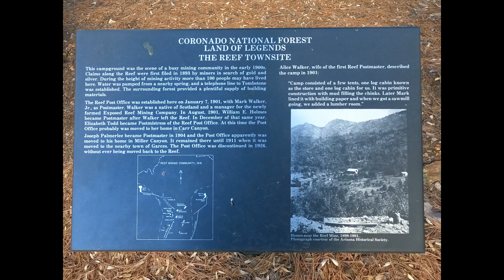I Go Camping!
Follow along as we setup camp in Carr Canyon, Reef Townsite Group campsite in the Huachuca Mountains. We take a wheeling trip to the west side of the Huachucas by going over Montezuma Pass in Coronado National Monument. The scenery is breathtaking...It would be more evident with higher resolution video and less compression, but I digress. I promise, the content and video will get better. Still figuring this stuff out.

Thanks to Sierra Vista Jeeps for letting me film. Find them on Facebook.

Filmed entirely with a GoPro 9 Black